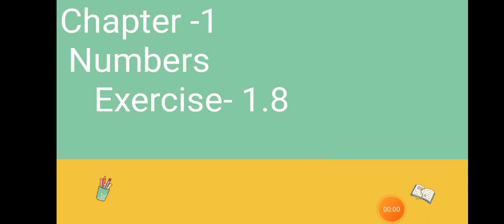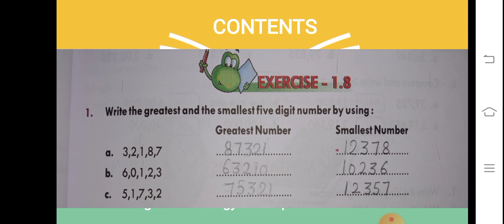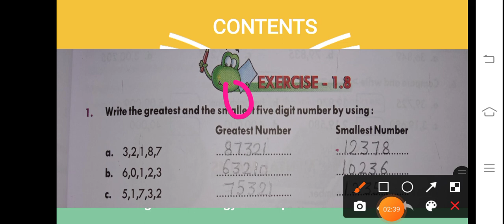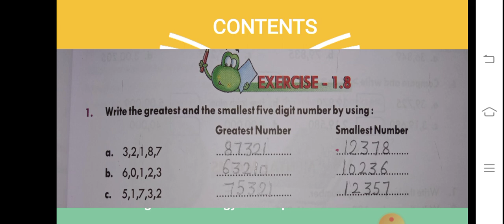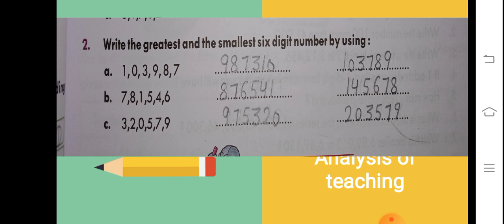Ch -1 Numbers ( Ex-1.8)4th Maths